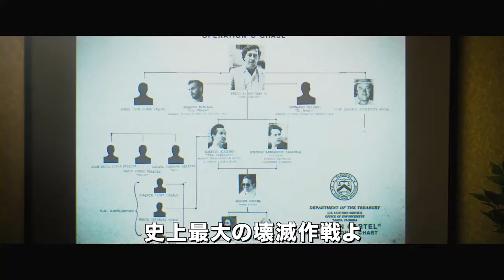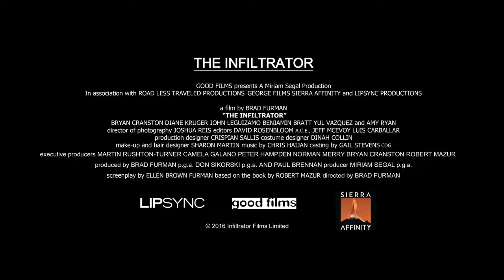映画『潜入者』予告篇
『リンカーン弁護士』のブラッド・ファーマンと「ブレイキング・バッド」のブライアン・クランストンがタッグを組み作り上げた実録クライム・サスペンス。1980年代、アメリカ政府は、麻薬王パブロ・エスコバルの息の根を止めるため、大規模な潜入捜査作戦を計画する。それはベテラン捜査官のロバート・メイザー（ブライアン・クランストン）を架空の大富豪に仕立てあげ、その財力を持って組織に取り入り、内側から組織を崩壊させるという大胆不敵なものだった……。

2017年5月13日(土)よりヒューマントラストシネマ渋谷ほか全国公開
配給：クロックワークス